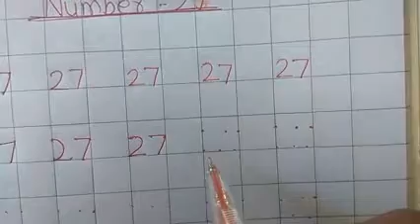Math Number 27